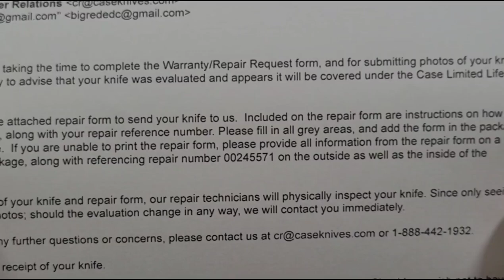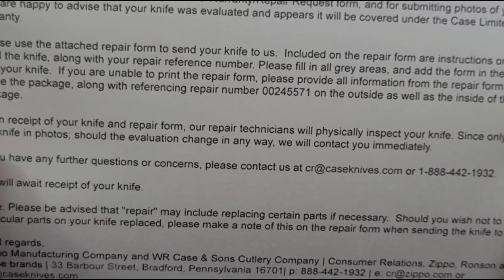Case Knives Warranty Process : Update #2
Using this opportunity to check out Case's warranty. We will see how it goes!